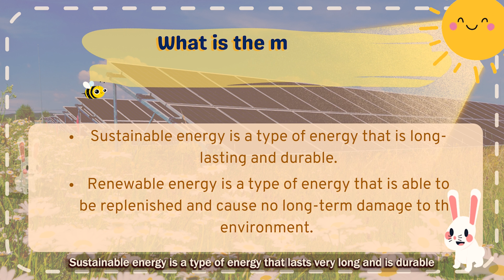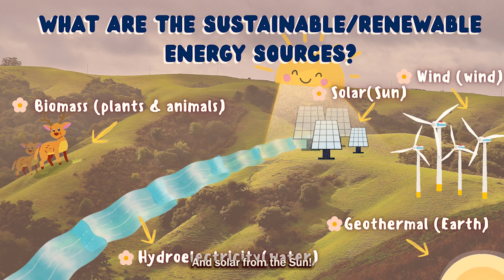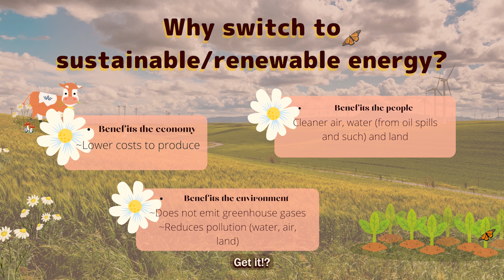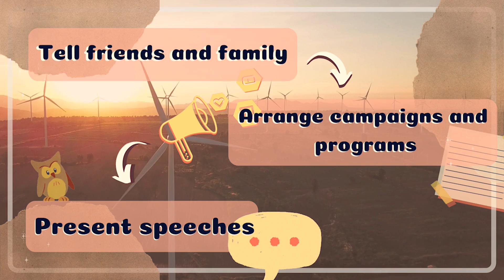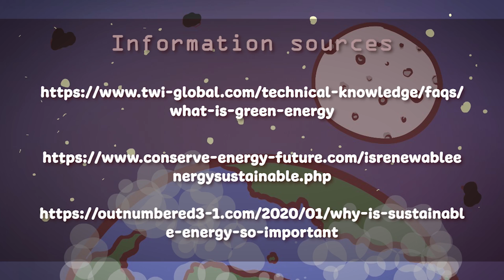Classroom energy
A basic explanation on sustainable and renewable energy by 3 random kids.

Made by Nuha, Afiefah and Aireen from SMK Bandar Baru Bangi
"Sustainable Energy Awareness" competition by MMU and SEDA Malaysia